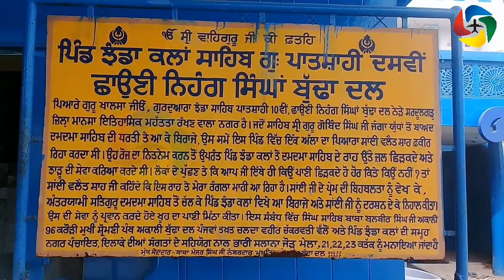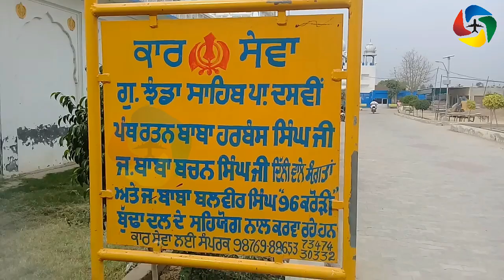Gurdwara Sri Jhanda Sahib | Jhanda Kalan | Sardulgarh Punjab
Gurdwara Sri Jhanda Sahib | Jhanda Kalan | Sardulgarh Punjab - Sri Jhanda Sahib Gurdwara is situated at a distance of  7 km South of Sardulgarh town and 23 Km from Sirsa on Sirsa - Mansa Road in Village Jhanda kalan. The Tenth Sikh Guru, Shri Guru Gobind Singh Ji visited this place in 1706 while on his way from Talwandi Sabo (in Bathinda District) to Sirsa and stayed here for a Night.  Gurdwara  Sahib दर्शन - Sri Jhanda